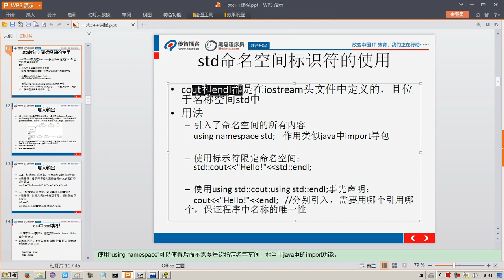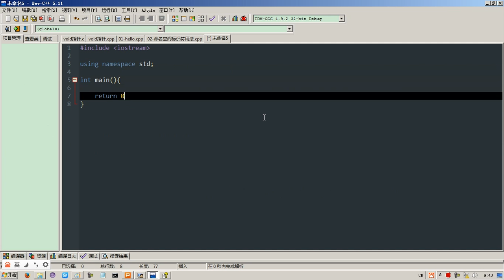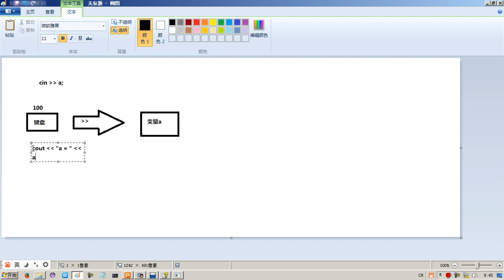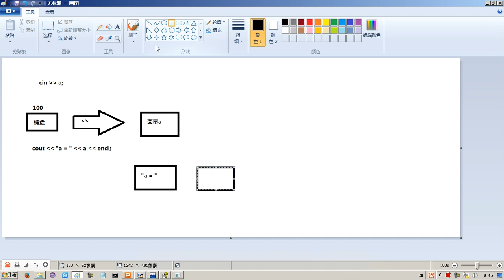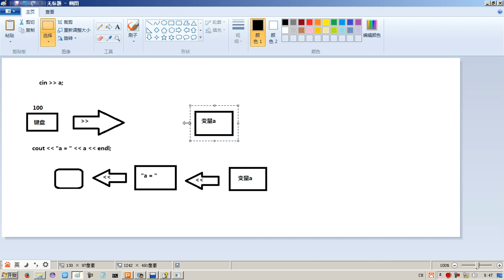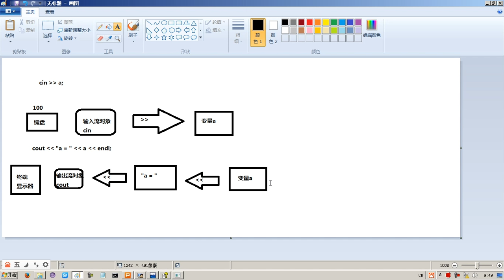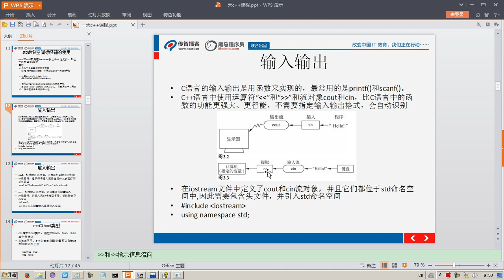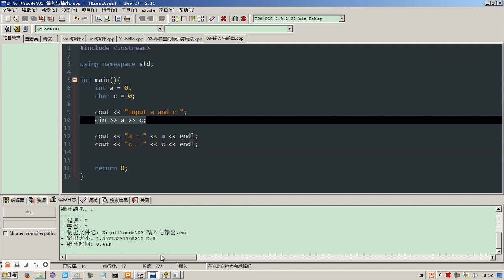45-6 输入与输出 1